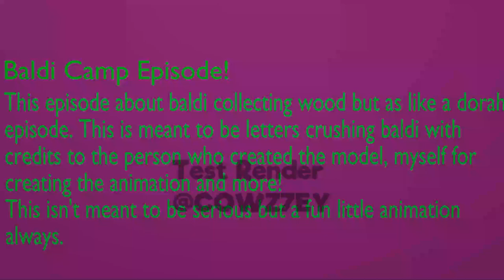10-11-2024 | Baldi Camp Fire Episode - TEST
This is a test render of a baldi camp fire episode i been making, nothing that big but i find it fun to create!